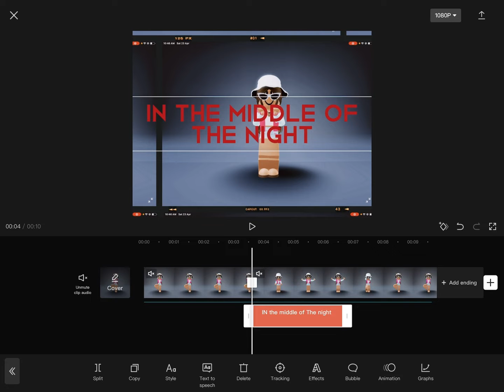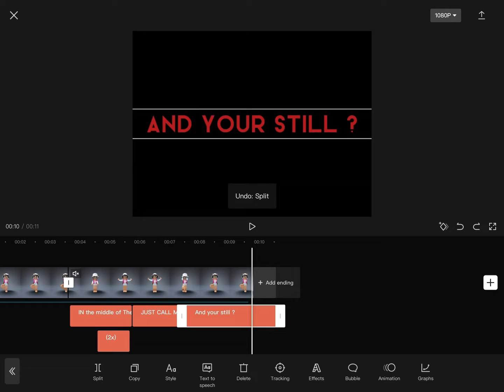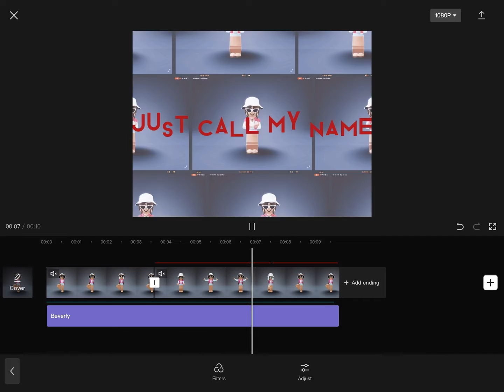Edit tut cuz YUHHHHH